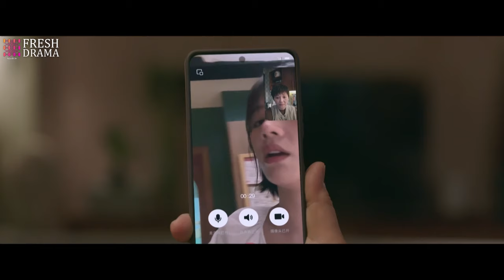Emergency! The girl was grabbed from behind in the elevator, but luckily he appeared just in time.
DRAMA NAME:Islands